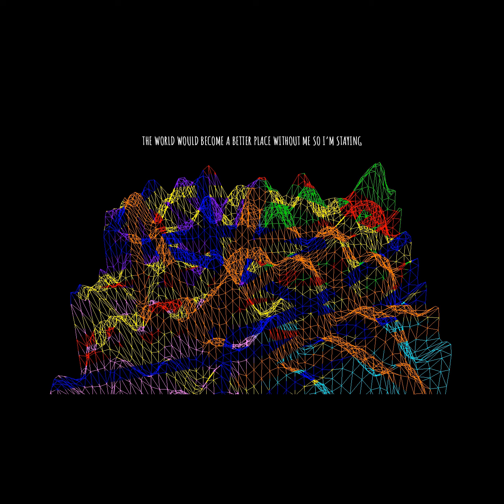beginning words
beginning words · GDjkhp

the world would become a better place without me so i'm staying

Composer, Producer: GDjkhp